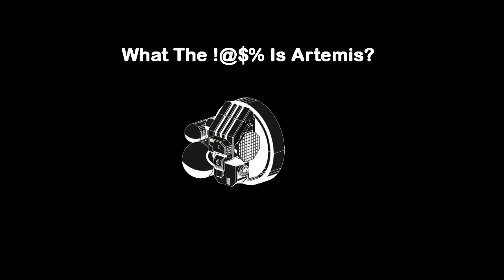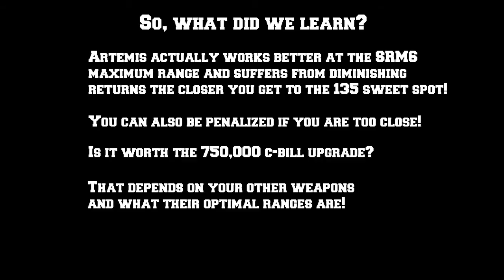Player Guide: Artemis Fire Control System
Everything you ever needed to know about the Artemis Fire Control System. This guide deals with the Artemis system and how it functions in MechWarrior Online (as of March 22, 2013 patch). The guide is geared towards new and veteran players alike and explains how, with visual demonstrations, the Artemis system works, what the requirements are, how to implement it and what strengths and weaknesses it has.